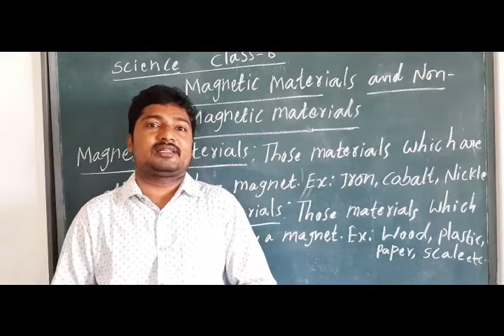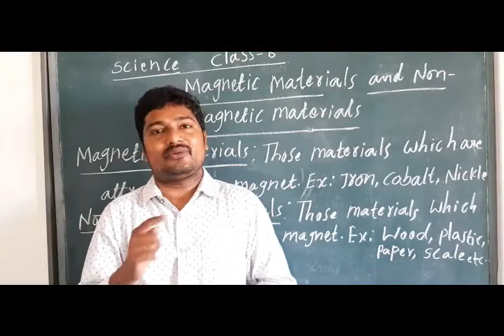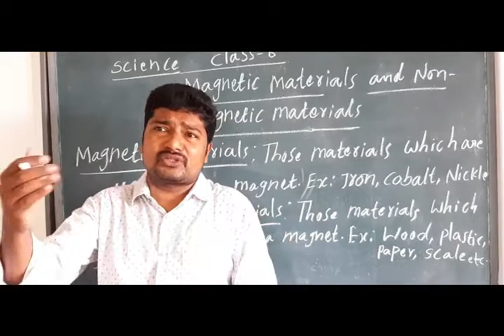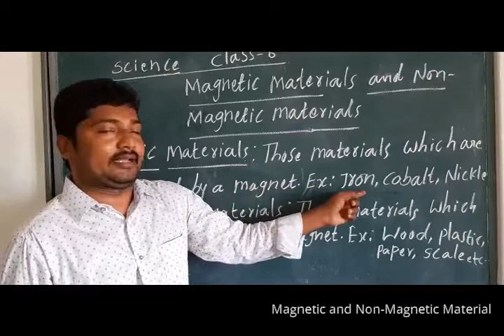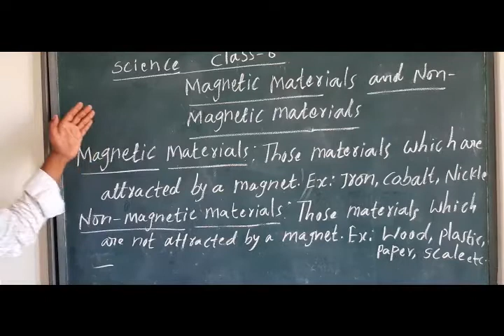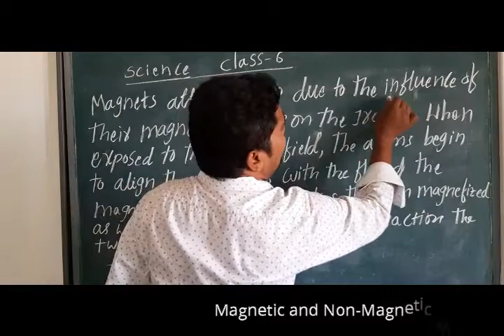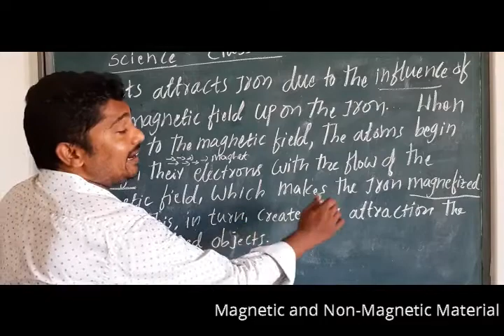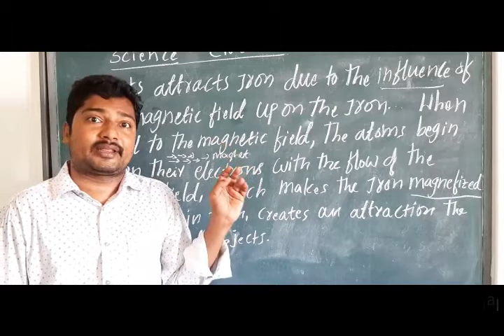Magnetic and Non Magnetic Materials 1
Playing with Magnets